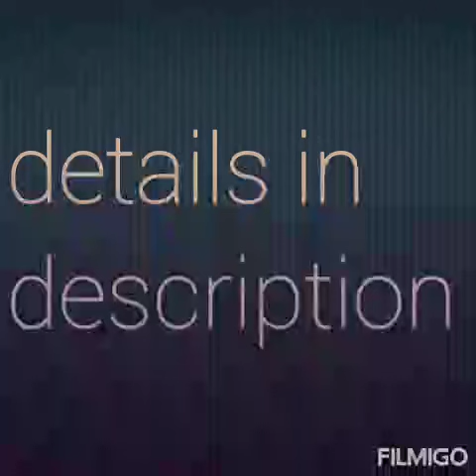pattu border checks sarees